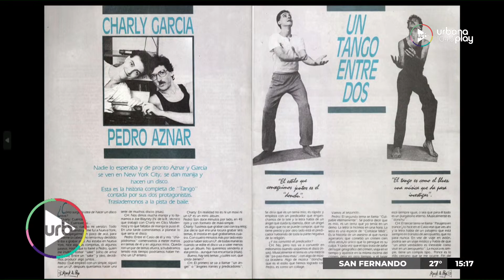Charly García y Pedro Aznar: Tango | Fede Bareiro y Agus Gennoni en TodoPasa